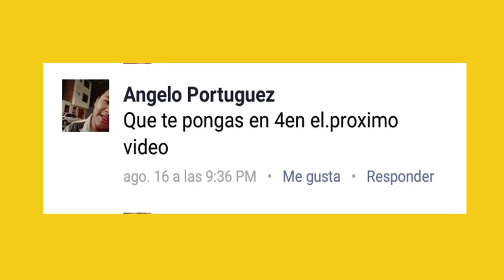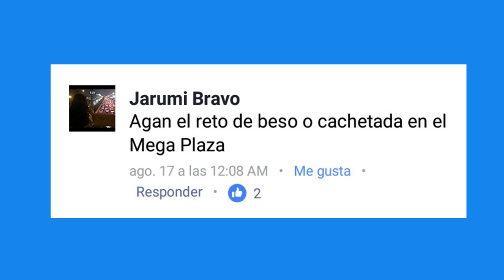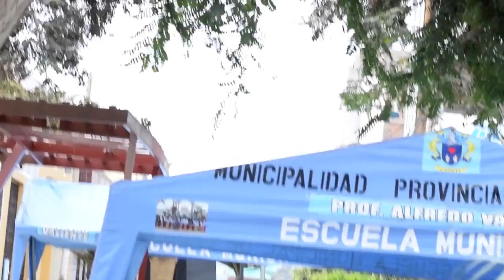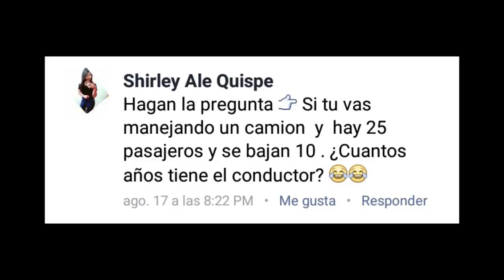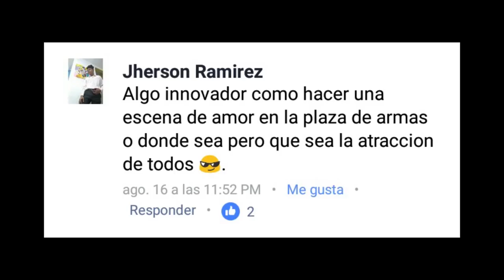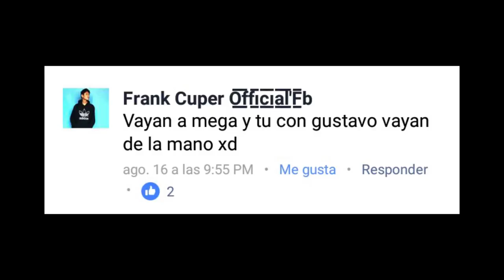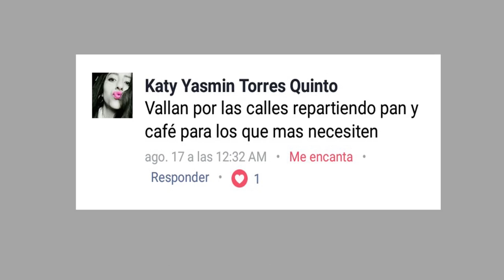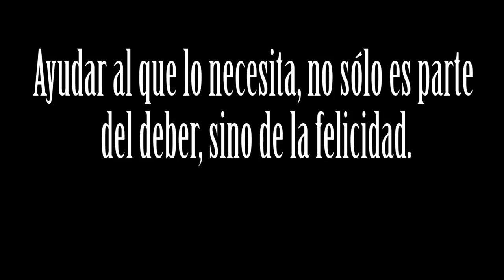ESPECIAL 250 SUSCRIPTORES l RETOS EN LA CALLE l SOMOS MAS QUE 2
Bueno gente aquí les dejamos el vídeo mas esperado por ustedes que es RETOS EN LA CALLE esperemos que les guste, de aquí haremos retos hasta llegar a los 1K de suscriptores y bueno no se olviden que el vídeo del reto de ir al cementerio lo haremos en un sólo vídeo gracias.

BUENO GENTE NO SE OLVIDEN SUSCRIBIRSE, DARLE PULGAR ARRIBA, ACTIVAR LA CAMPANA DE YOUTUBE Y SOBRE TODO COMPARTIR EL VÍDEO CON TUS AMIGOS Y SI DESEAS SALUDOS NO TE OLVIDES COMENTAR ESTE VÍDEO PARA QUE EN EL PRÓXIMO VÍDEO ENVIARTE SALUDOS GRACIAS♥